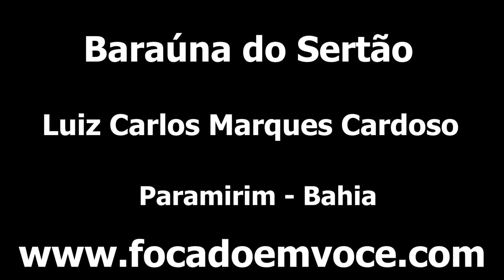Baraúna Do Sertão Vai Ser Derrubada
Pobre sina desta linda árvore, toda carregada de vagens, mas no ano que vem talvez já não esteja mais neste local. Um exemplar lindo de Baraúna, ou Braúna.